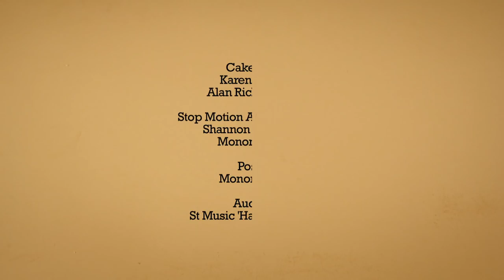Turkey Cake Stop Motion Animation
Check out this recipe and instructions on how to make a cake that looks like a turkey! Perfect for thanksgiving desert!